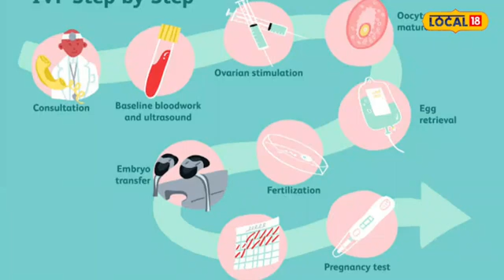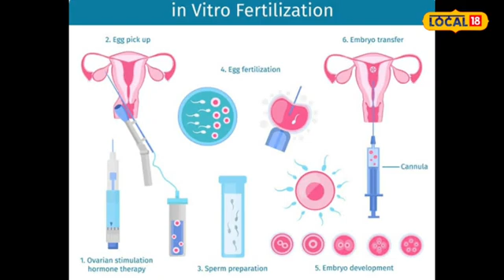In Vitro Fertilization: IVF से मिलती है लड़का पैदा होने की गारंटी! | Health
आईवीएफ एक ऐसी वैज्ञानिक प्रक्रिया है जो उन सभी लोगों के लिए वरदान साबित हुआ है जो प्राकृतिक रूप से माता पिता बनने में असफल रहे हैं. लेकिन, विज्ञान की इस देन का कुछ लोग गलत इस्तेमाल करने की भी योजना बनाते हैं. भारत में रूढ़िवादी सोच रखने वाले लोग बेटे की चाह में आईवीएफ प्रोसेस का इस्तेमाल करना चाहते हैं. लेकिन, क्या वाकई आईवीएफ प्रक्रिया से आप यह सुनिश्चित कर सकते हैं की जो बच्चा पैदा हो वह लड़का ही हो? क्या यह संभव है?

IVF is a scientific process that has proved to be a boon for all those who have failed to become parents naturally. But, some people also plan to misuse this gift of science. In India, conservative-minded people want to use IVF process in their desire to have a son. But, can you really ensure that the child born through IVF process will be a boy? Is this possible?